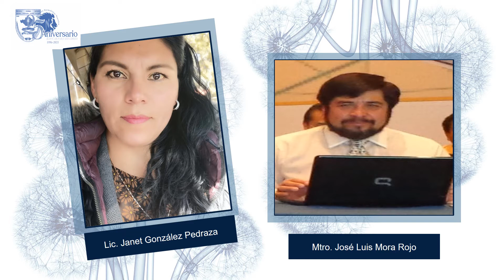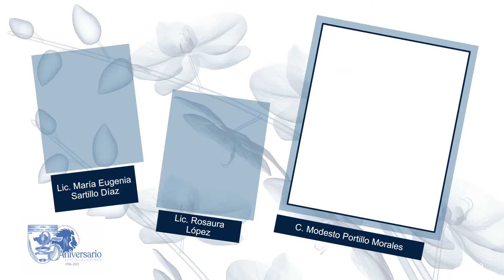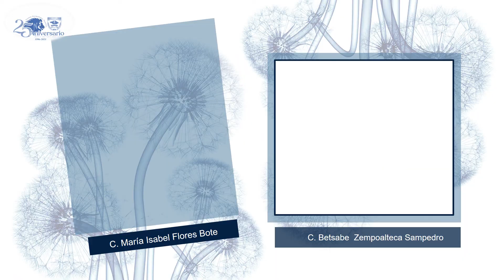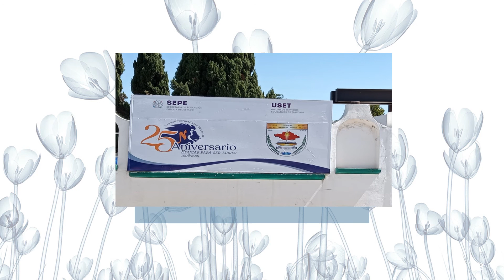FOTOS NORMAL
Personal de la Normal, durante 26 años de su reapertura